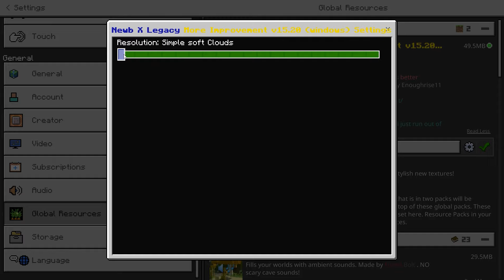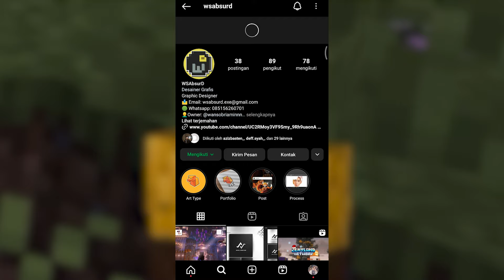5 SHADERS TERBAIK MIRIP RTX DAN BSL - Di Minecraft 1.20 & 1.21 | Render Dragon Low End Mobile Device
BEST 5 SHADERS TERBAIK MIRIP RTX DAN BSL - Di Minecraft 1.20 & 1.21 | Render Dragon For Low End Mobile Device 2024

Chapters
0:00 Intro
0:35 Shader ke1
5:32 Shader ke2
9:03 Shader ke3
12:30 Shader ke4
14:54 Shader ke5
17:35 Outro